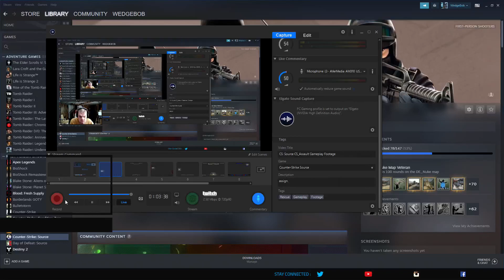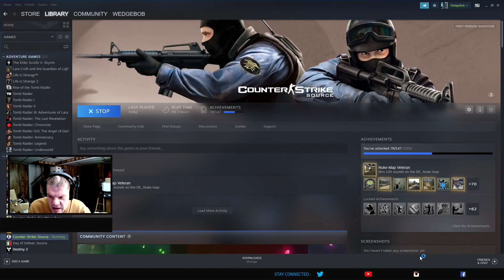CS: Source CS_Assault Gameplay Footage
Good evening, WedgeBob here.  Tonight, we bring you Counter-Strike Source.  We are playing the hostage rescue map, CS_Assault, and it will be played single player with bots.  Will be playing via auto assign.